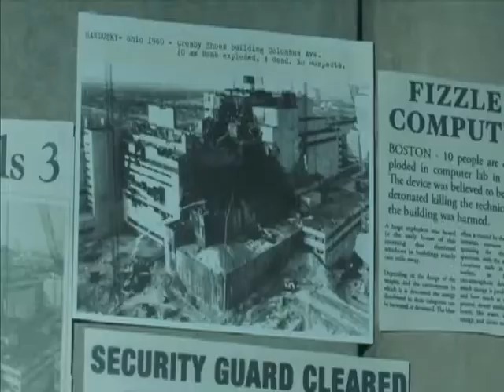Tandas Comerciales MC Multicinema Marzo 2020